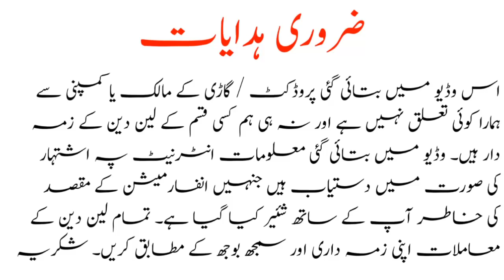Corolla Car for Sale | Sasti Cars in Pakistan | Used Cars for Sale